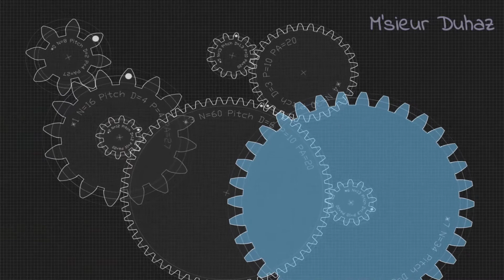Cities Skylines Ep.02 | Bâtissons notre 1ère commune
Nouvelle Série ! Jouons à Cities Skylines avec REAL TIME Mod.
Le comportement du citoyen se déroule en temps réel, nuit et jour !

DLC Présent : Parklife
MOD Principal : RealTime